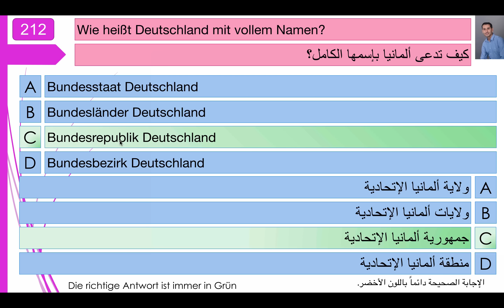فحص الجنسية الألمانية 212